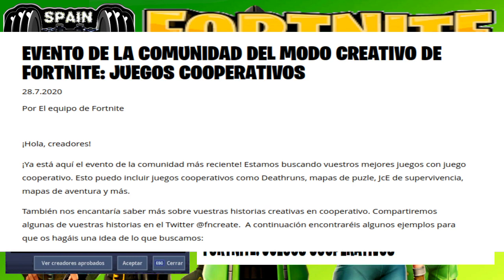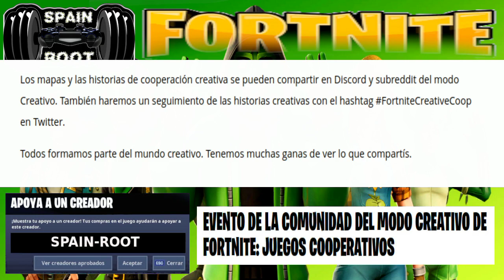EVENTO DE LA COMUNIDAD DEL MODO CREATIVO DE FORTNITE: JUEGOS COOPERATIVOS 2020 ESPAÑA.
EVENTO DE LA COMUNIDAD DEL MODO CREATIVO DE FORTNITE: JUEGOS COOPERATIVOS
Por El equipo de Fortnite
¡Hola, creadores!

¡Ya está aquí el evento de la comunidad más reciente! Estamos buscando vuestros mejores juegos con juego cooperativo. Esto puedo incluir juegos cooperativos como Deathruns, mapas de puzle, JcE de supervivencia, mapas de aventura y más.

También nos encantaría saber más sobre vuestras historias creativas en cooperativo. Compartiremos algunas de vuestras historias en el Twitter @fncreate.  A continuación encontraréis algunos ejemplos para que os hagáis una idea de lo que buscamos:

La primera vez que trabajasteis con otra persona en un mapa
Aquella vez que otro creador te ayudó con tu juego
Creadores de distintas regiones trabajando juntos
Si has trabajado con un influencer para que muestre tu mapa

Tenéis que enviar todo el contenido a través del formulario oficial antes del 18 de agosto para que podamos revisarlo. Escoged la opción "Evento de temporada" en la lista para que vuestra isla entre en el concurso, y no olvidéis colocar una cámara en el mapa para que los jugadores puedan ver un avance antes de entrar en el juego.

Los mapas y las historias de cooperación creativa se pueden compartir en Discord y subreddit del modo Creativo. También haremos un seguimiento de las historias creativas con el hashtag FortniteCreativeCoop en Twitter.

Todos formamos parte del mundo creativo. Tenemos muchas ganas de ver lo que compartís.